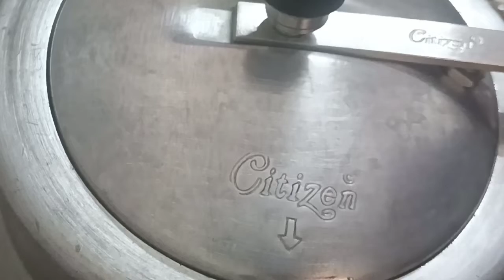एक बार उड़द चना दाल इस तरीके से बना कर तो देखिए उंगलियां चाटते रह जाएंगे udad chana daal recipe